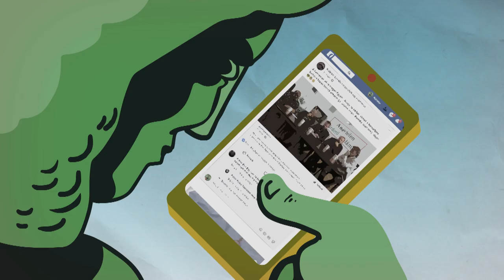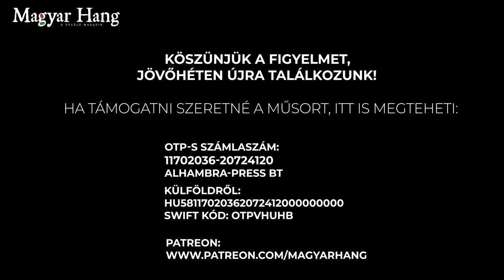Kötöttfogás 26. – Hol vannak a jó tollú újságírók?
A Kötöttfogás 2019. február 6-i adása. A műsorvezető ezúttal Szerető Szabolcs. Vendégek: Konok Péter, Csintalan Sándor, Herczeg Zoltán és Pörzse Sándor.

Témák:
– Harc az Akadémiával?
– Átnevezett napilap
– Megfúrjuk az EU és az Arab Liga megállapodását
– Előválasztás